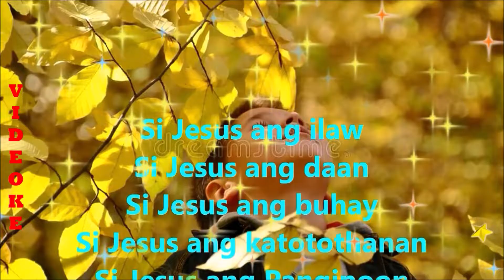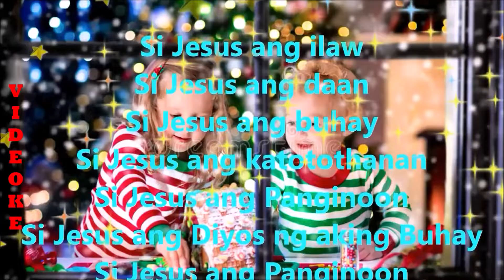Si Jesus ang Diyos **videoke**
Praise music for kids